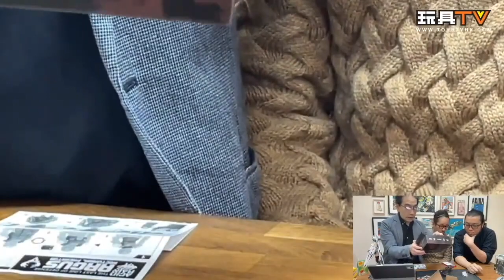「爆玩具」Acid Rain 酸雨戰爭 FAV-BS01 Eric K, FAV-BS03 Schipperke MK4A 會場特別版 TOYSTV Unbox